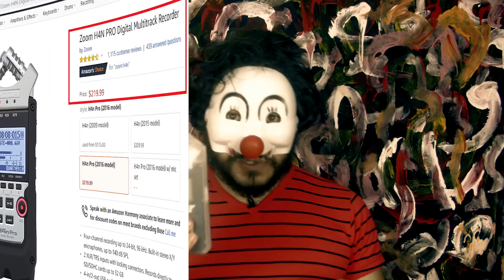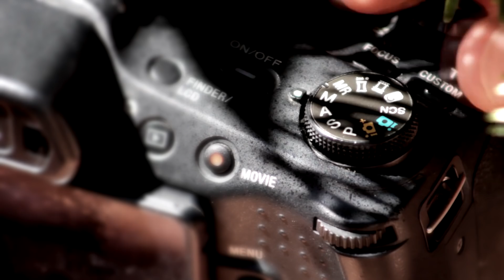By these ways, You will be able to be a movie director!!!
* The 0.5 clown - cinema magazine is glad to present this new episode :  By these ways, You will be able to be a movie director!!!

*the 0.5 clown - cinema magazine is continue the magic done by these great channels:

- Cinemasins
-Hollywood news
-watchmojo
-film riot
-looper
-entertainment